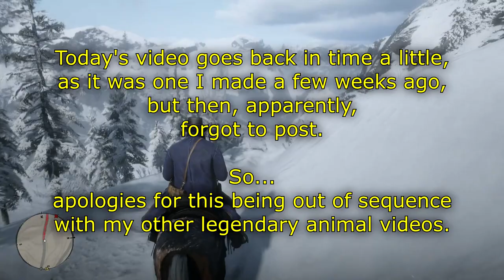RDR2 - Legend Hunting - White Bison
Arthur returns for a quick trip back in time today, as I recorded this and then apparently forgot all about it until 2 days ago... when I was hunting the regular legendary Bison.